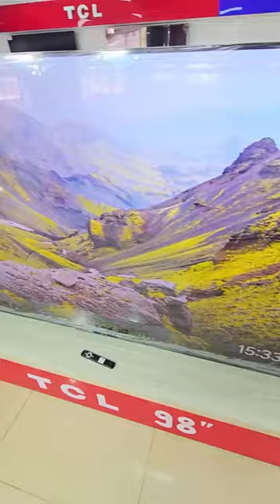Elle croit que je suis intéressé,,😂😂